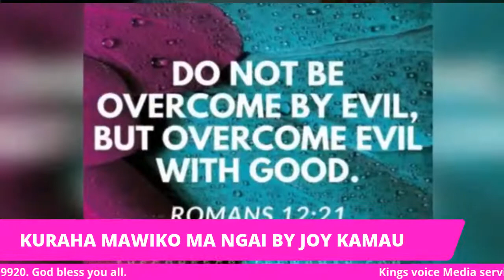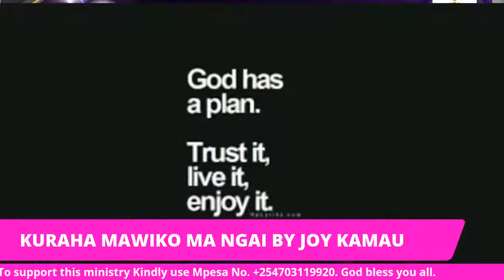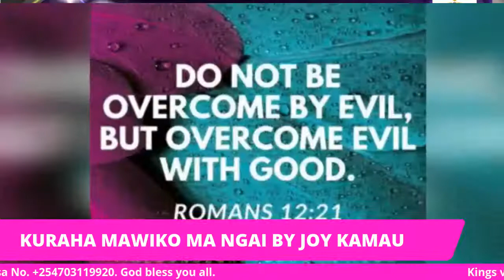kuraha mawiko ma Ngai